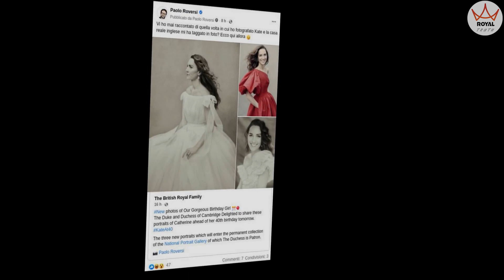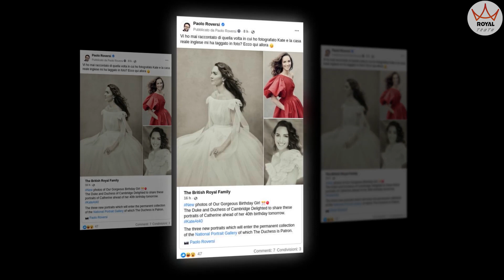CRAZY FANS! Princess Catherine Debuts Beautiful Photos To Celebrate Her 41st Birthday